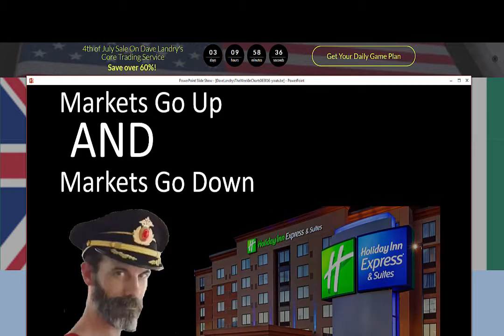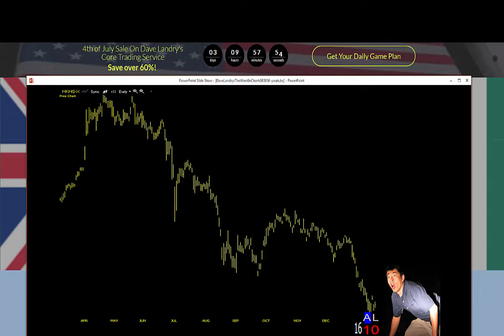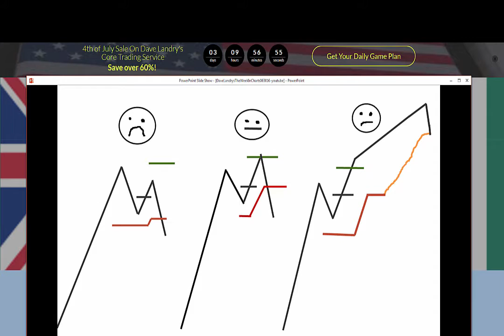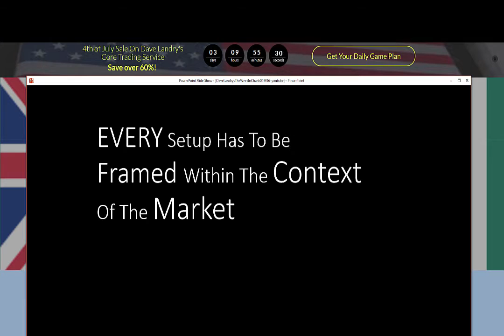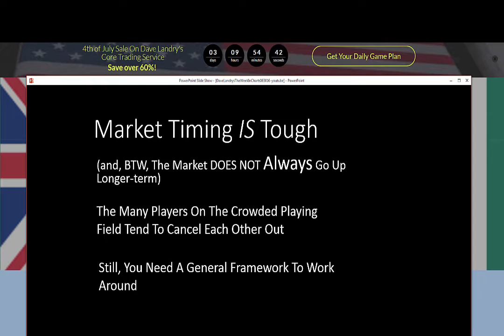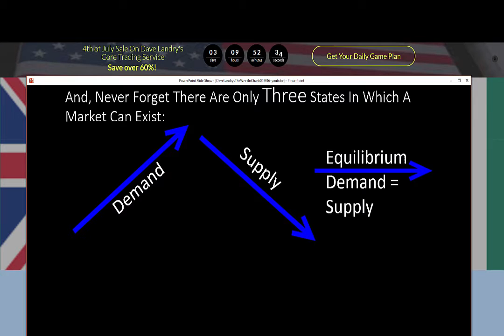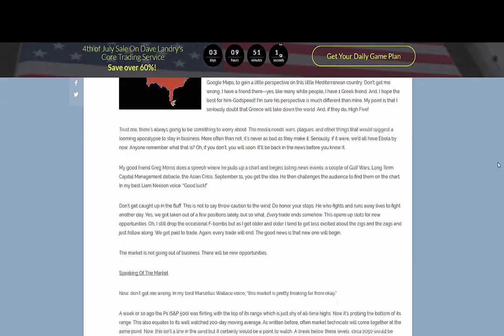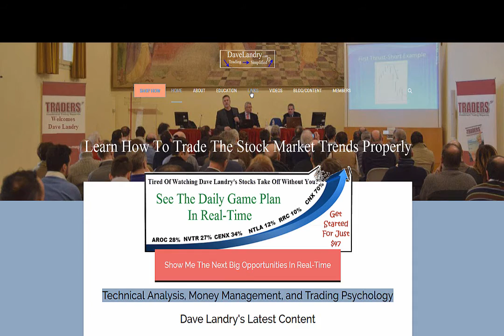07/01/16 Dave Landry's Random Thoughts Podcast-How To Handle Brexit And Other Market Slides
In this podcast, Dave covers the steps that you must take when a market turns against you and how markets will always turn against you.